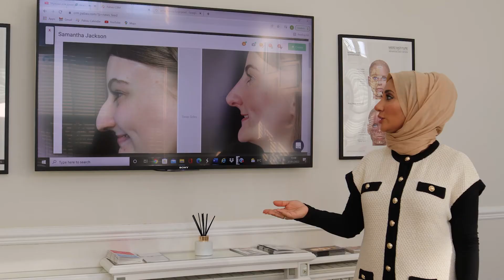Non Surgical rhinoplasty at Dr Yusra Clinic